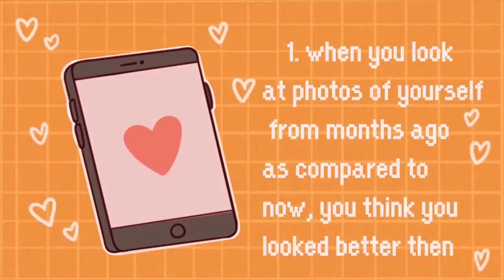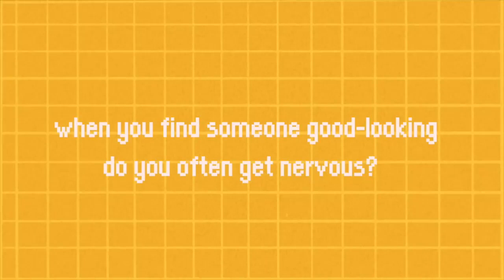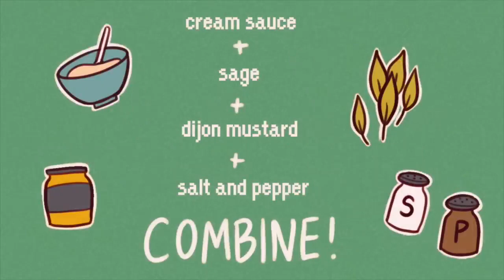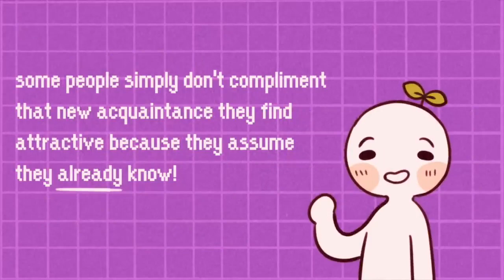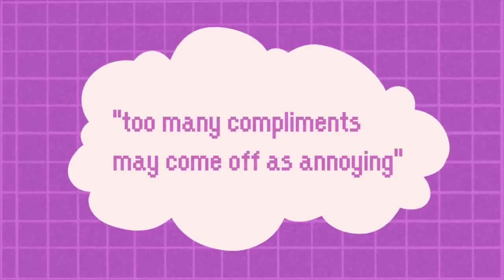5 Signs You're Attractive Even if You Don't Think So!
check it out if youre attractive